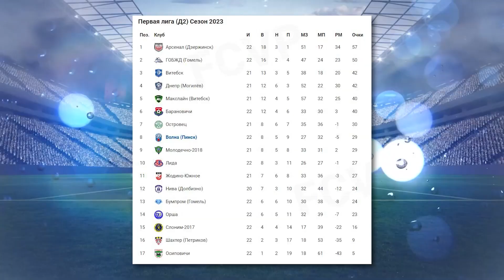Волна уступила на выезде. Программа "СпортЭфир" 12.09.2023 г.